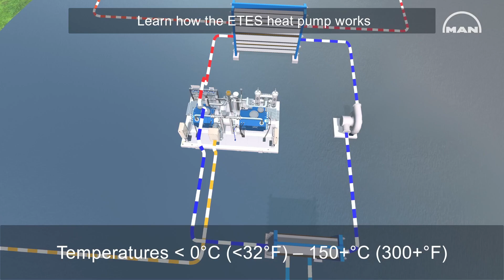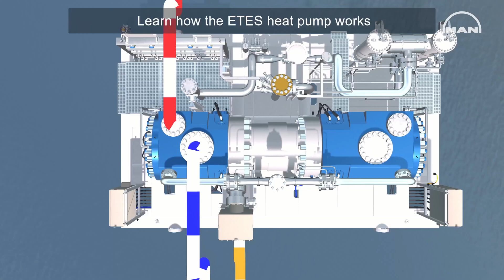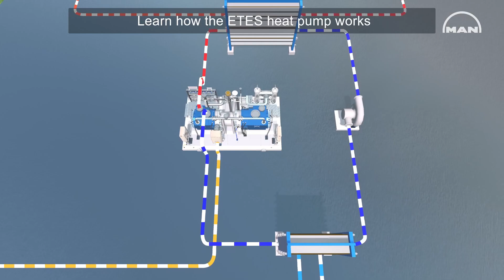ETES – Heat Pump System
Electro-thermal energy storage (ETES) is a large-scale system for the simultaneous storage, use, and distribution of electricity, heat, and cold. By allowing both the direct use of thermal energy as well as reconversion into electricity, ETES has a very broad range of applications and enables the coupling of sectors.